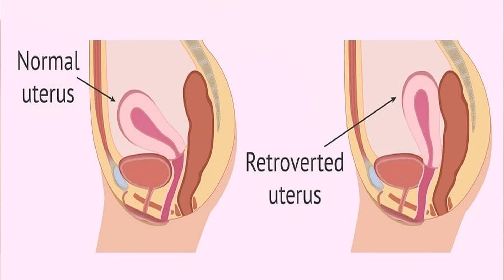HAMIL TAPI DI USG BELUM KELIHATAN - TANYAKAN DOKTER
melakukan pemeriksaan USG sangat wajib jika kalian tahu sedang hamil. namun pernah dengar nggak kasus dimana di tespack positif hamil tapi waktu di USG janinnya nggak terlihat? beneran hamil nggak ya? kenapa bisa USG tidak bisa melihat bakal janinnya?